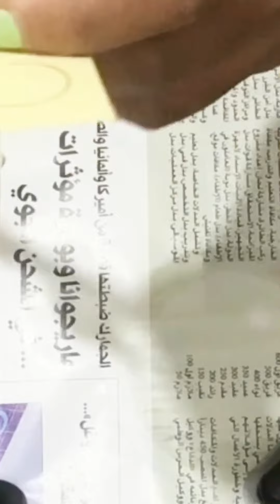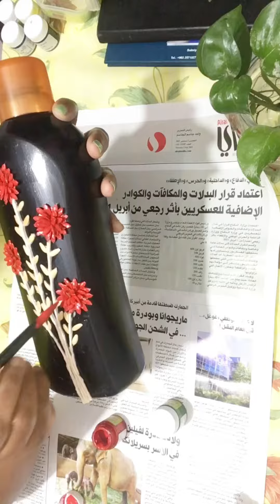Plastic bottle craft#bottleart